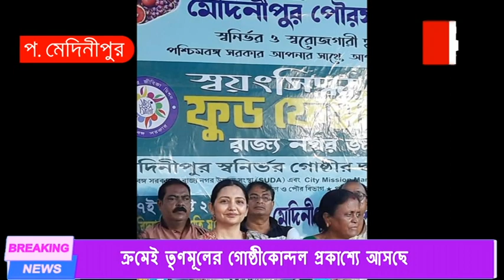ক্রমেই তৃণমূলের গোষ্ঠীকোন্দল প্রকাশ্যে আসছে মেদিনীপুর শহরে।